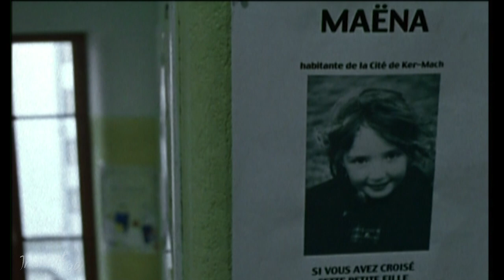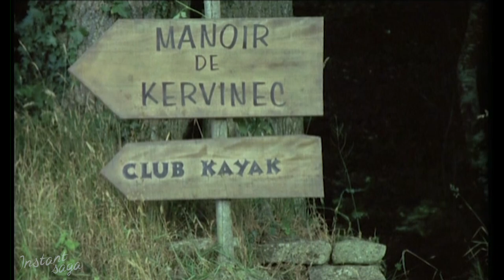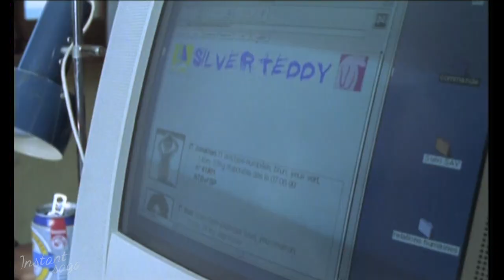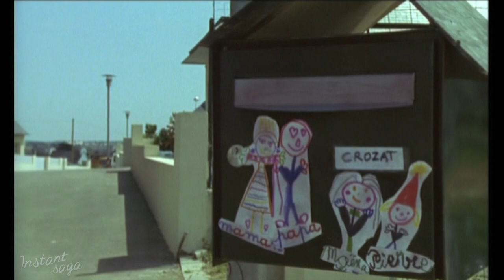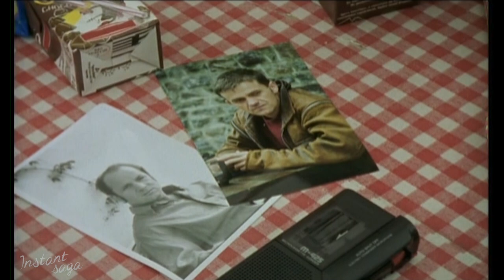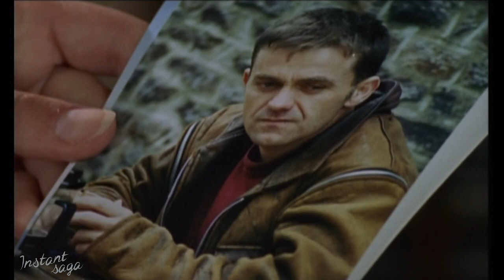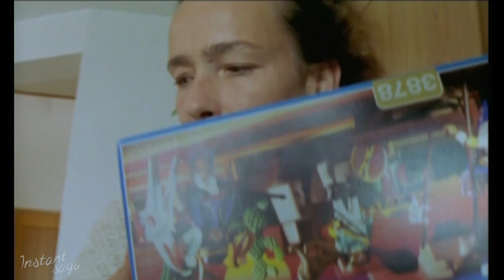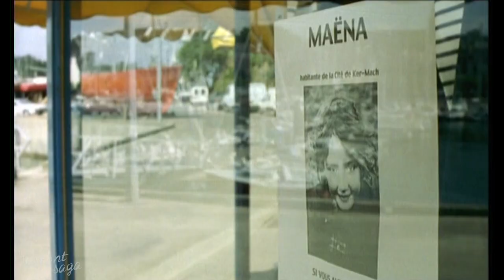Mary Lester - Épisode 4 - Maena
Adrien Lefur est retrouvé assassiné dans son kayak, près du lieu dit "les roches du diables". Très vite l'enquête fait apparaître que ce chef d'entreprise au-dessus de tout soupçon était abonné à un réseau pédophile. Mary est amenée à faire le lien avec la disparition d'une petite fille dans le même village, 2 ans auparavant.